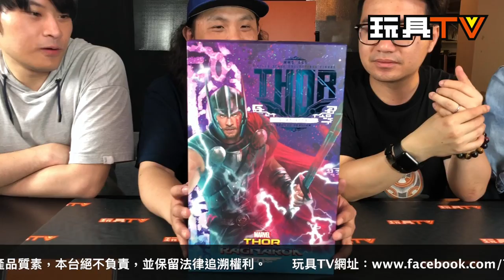TOYSTV S6 EP1 P6「爆玩具」Hot Toys 1/6 Thor Ragnarok: Gladiator Thor Deluxe Unbox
Program host: 嘉, Toyswalker-Dick.Po, 子龍, Walker